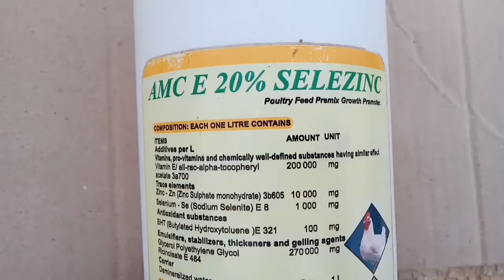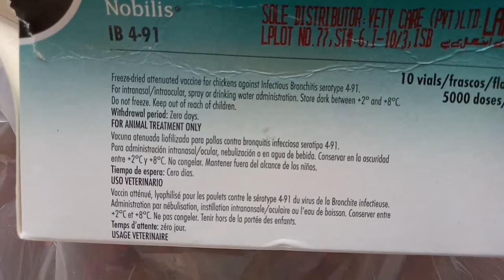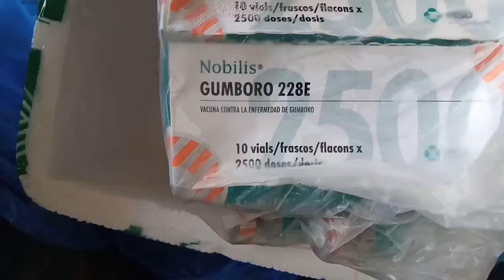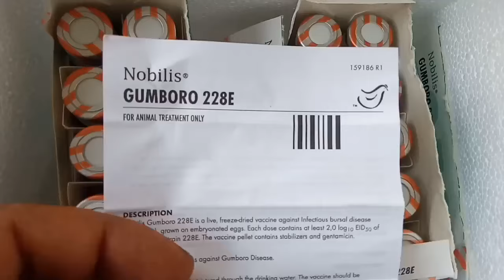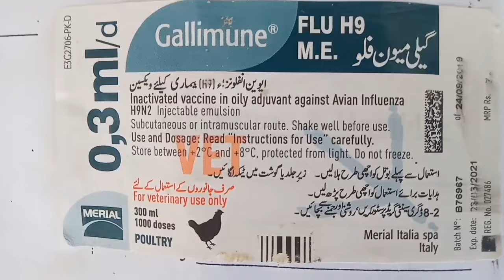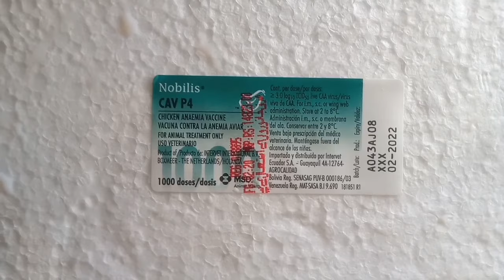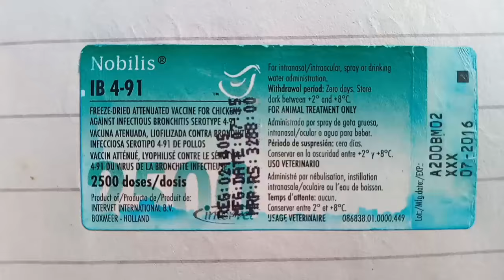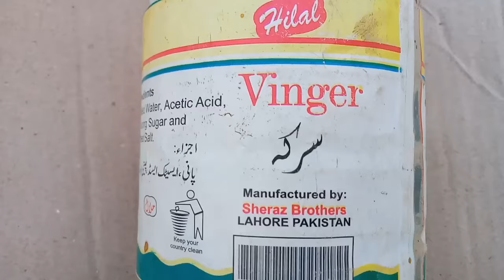Chicken Vaccinations | Poultry Vaccines and Water Supplements for Chickens | Pakistan Poultry 2020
This Video is about Important Vaccines for Poultry by Dr Arshad.

Murgi ki Vaccine kaise kare
Murgi ki Vaccine
Murgi ka Vaccine
Murga ki Vaccine
Aseel Murga ki Vaccination
Murgi ke bacchon ki Vaccine
Murgiyon ki Vaccine
Desi Murghion ki Vaccine